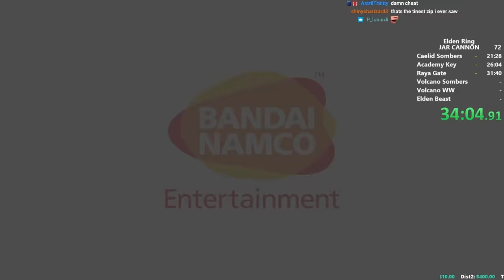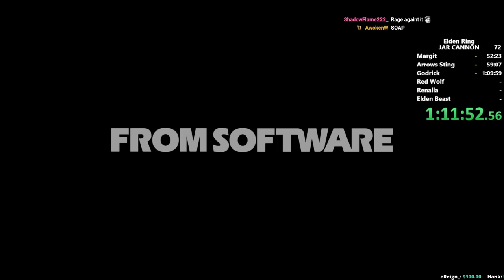Can I Beat Elden Ring with Only JAR CANNON?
The recovery time on this weapon is insanely painful. Got most of the fights pretty quickly but overall really rough as you are forced to trade on most attacks. Hope you enjoy!